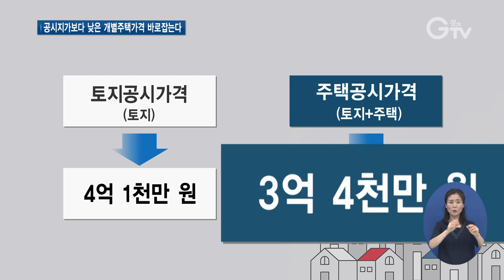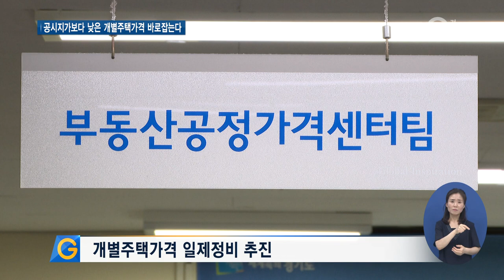땅값이 땅+주택가격보다 비싸다?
[앵커멘트] 토지 가격인 개별공시지가가 토지와 건물을 합한 개별주택가격보다 비싸게 책정되는 사례가 적지 않습니다. 경기도가 이 같은 가격 역전현상을 바로잡겠다고 나섰습니다. 최창순 기자가 현장 취재했습니다.

[리포트]
다가구주택이 밀집해있는 한 동네

토지면적이 234㎡인 건물을 살펴봤습니다.

(CG)올해 토지공시가격은 4억1천만 원

하지만 주택공시가격은 3억4천만 원밖에 되지 않습니다.

토지가격이 토지와 주택을 포함한 가격보다 높은 셈입니다.

[스탠드업] 개별공시지가와 개별주택가격을 맡고 있는 부서가 다릅니다. 두 부서가 토지 특성을 다르게 조사할 경우 특성 불일치가 발생하고 이게 심해지면 가격 역전현상이 벌어지는 겁니다.

경기도가 한국부동산원으로부터 입수한 자료에 따르면 도내 특성불일치 사례는 4만5천여 호, 가격역전현상 사례는 14만8천여 호 등 총 19만여 호가 있습니다.

도내 개별주택이 50여만 호가 있는 것을 감안하면 적지 않은 수치입니다.

경기도는 조세정의 실현을 위해 본격적인 정비를 추진합니다.

도는 올해 19만여 호를 직접 검증해 시·군에 통보하면 시·군 부동산가격공시위원회를 통해 특성불일치와 가격역전현상을 정비하게 됩니다.

[인터뷰] 노승호 / 경기도 부동산공정가격센터팀장
“한 번에 다 올리는 게 아니고 저희가 검증을 해서 특히 필요한 부분, 이러한 부분은 조정을 해야 되겠다는 부분을 우선적으로 정비를 해서 시·군으로 하여금 정비토록 하고 만약에 그게 안되면 저희가 직접 여기서도 국토부에 제도 개선을 한다든가 이런 쪽으로 추진해나갈 예정입니다.”

도는 1차 점검을 끝낸 후 내년부터는 시·군에서 개별부동산 자문을 요청할 경우 직접 검증해 절충안을 제시할 계획입니다.

[자막]
1.최창순 기자
2.도내 특성 불일치 4만5천여 호, 가격 역전현상 14만8천여 호
3.개별주택가격 일제정비 추진
4.노승호 / 경기도 부동산공정가격센터팀장
5.영상취재 : 김현우, 영상편집 : 김상환, 영상그래픽 : 이연수